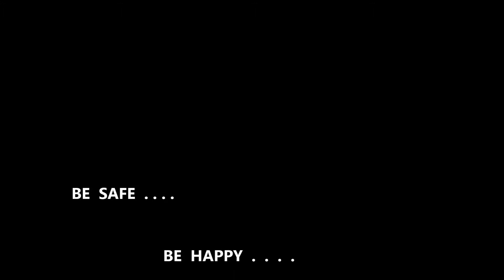VETERANS DAY CLOUD HOPPER FLIGHT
Cloud Hopper flight on Veterans Day. very slow and variable winds. 1 hour flight, 2 miles travel. I made 2 rapid descents from 1200 feet AGL to get a feel for the reaction time. At 530 FPM descent rate I used short bursts and levelled out within seconds. Each time I fly this Balloon, I learn something new.